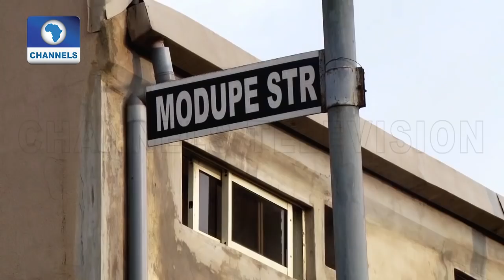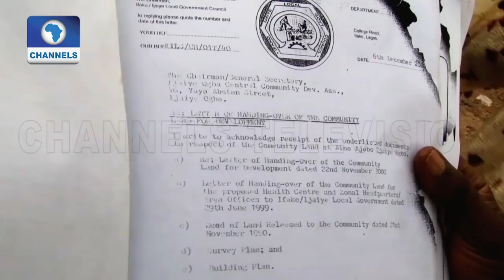Aina Ojobo Residents Decry Government Neglect |Eyewitness Report